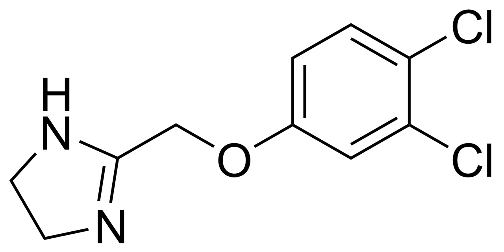Fenmetozole | Wikipedia audio article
This is an audio version of the Wikipedia Article:
Fenmetozole

SUMMARY
Fenmetozole (DH-524) is a drug which was patented as an antidepressant, but was later studied as an antagonist of the effects of ethanol, though results were poor and it even increased its effects in some cases. It acts as an α2-adrenergic receptor antagonist similarly to other imidazoles like idazoxan. It was never marketed.Fenoxazoline has the precise same formula, albeit instead of the 3',4'-dich, an ortho-isopropyl group was chosen instead.